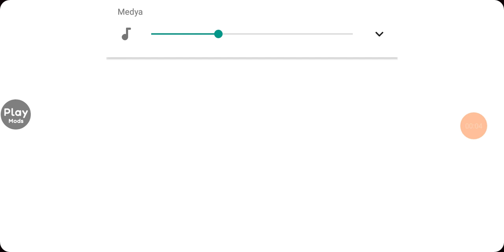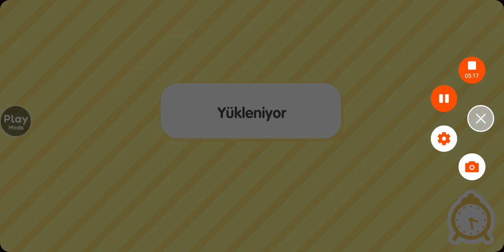yeni dizi Parti 3